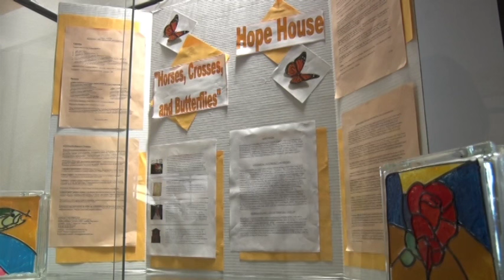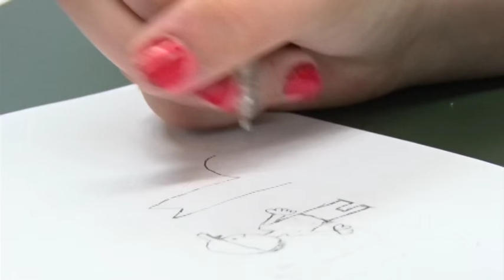In Focus: Children's Watercolor Art Show